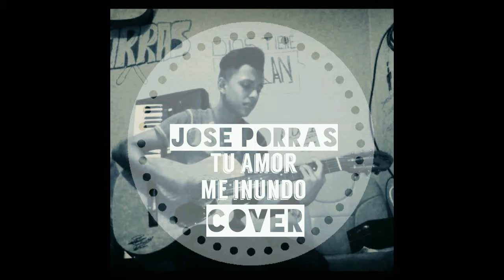Cover-Jose Porras-Tu amor me Inundo-Evan Craft